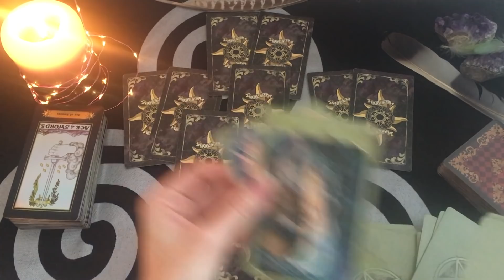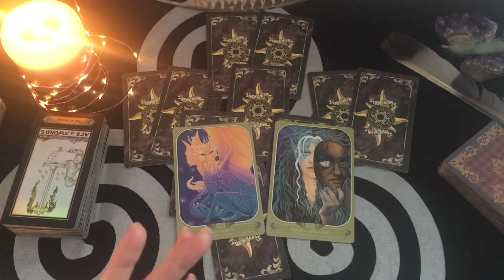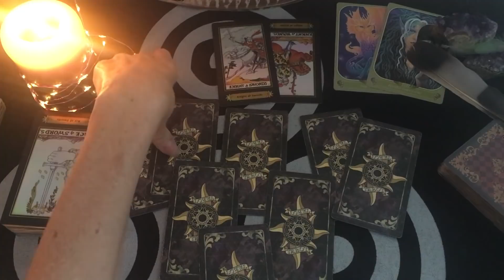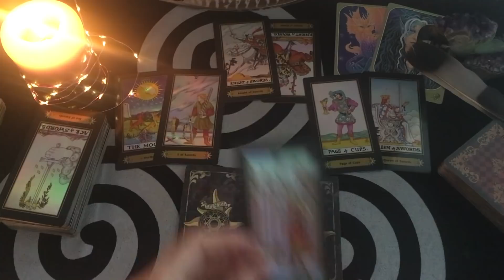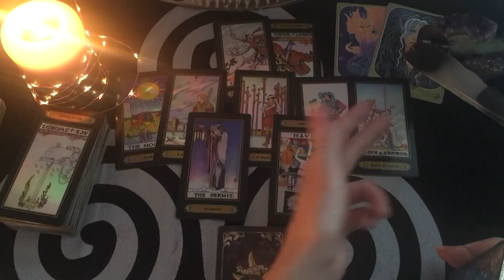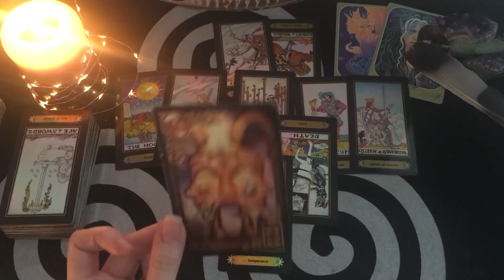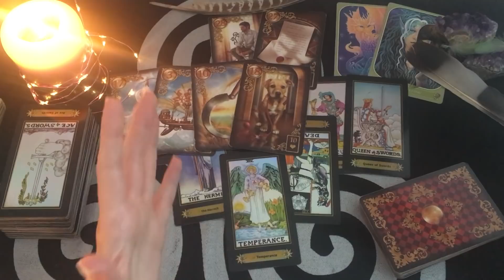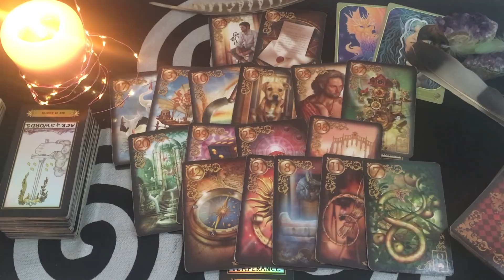💕Verseau général/sentimental💕1er au 15 octobre 2020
Bonjour à tous Amis du signe du Verseau ♒️ et bienvenue sur ma chaine!

On se retrouve pour voir de quoi parlent vos énergies pour ce début de mois d' octobre #2020.🦋

Bye, bye!
🦋Mel.🦋